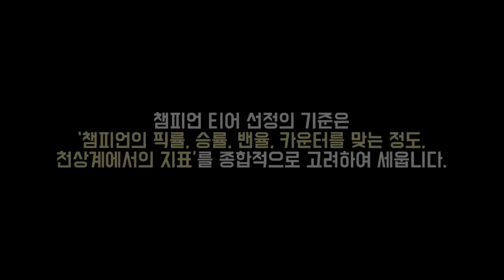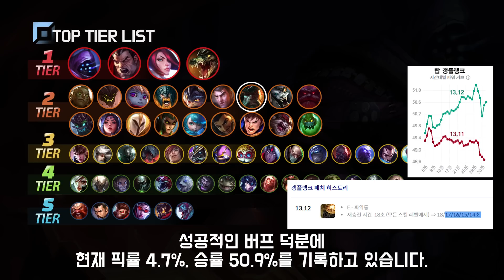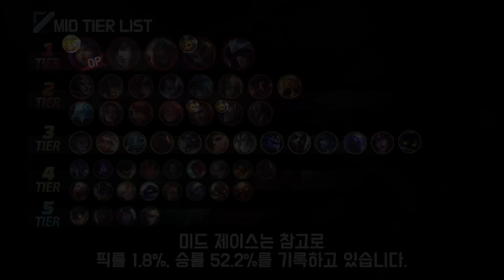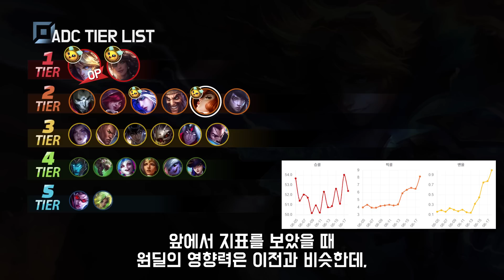13.12패치 PS표 티어리스트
1. lol.ps : 한국섭 데이터 관련해서는 모두 이곳에서 제공합니다.
2. 롤 공식 홈페이지 : 기본적인 설명툴, 이미지는 여기서 가져옵니다.
컨텐츠 책갈피
0:00  오프닝
0:36 탑 티어리스트
2:11 정글 티어리스트
4:24 미드 티어리스트
6:44 바텀 티어리스트
8:40 서폿 티어리스트

3. Mario Ayuda - The Sun